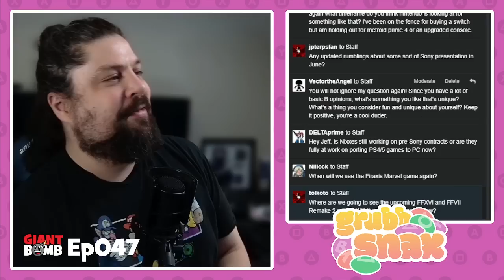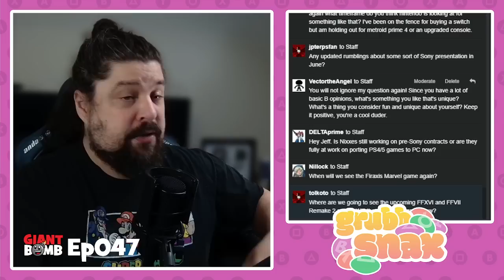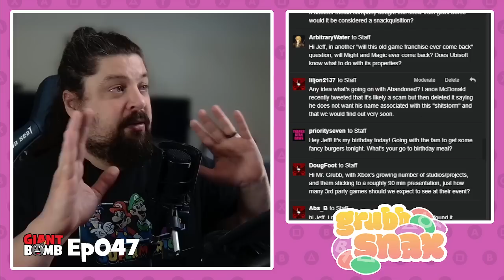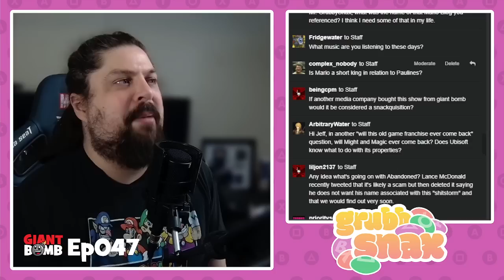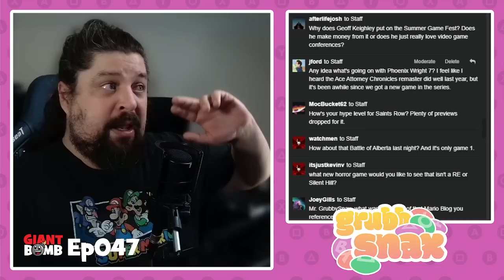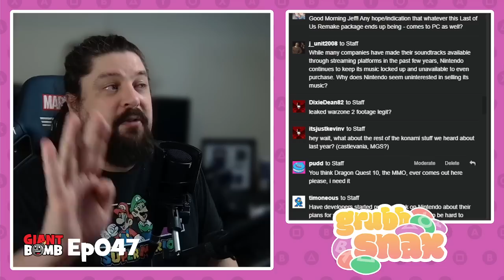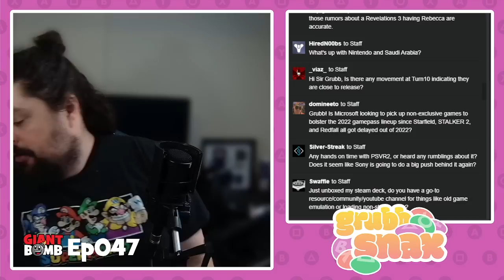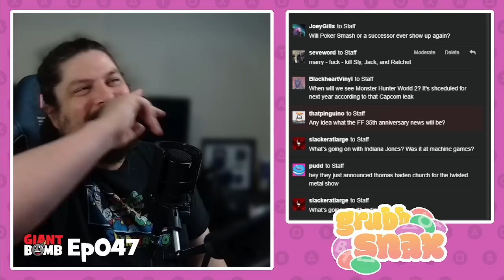Three Silent Hill Games In Development | GrubbSnax 47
Jeff Grubb lays out which Silent Hill games could be being worked on and by who, info on the Last of Us remake, and your questions.